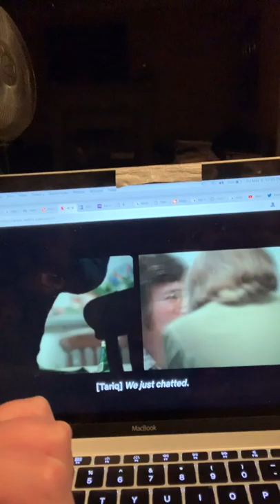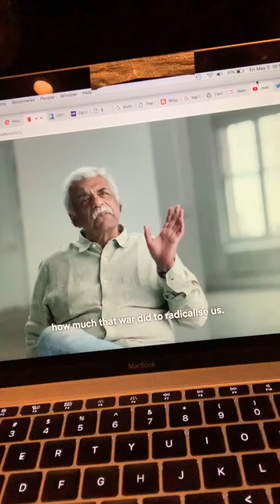John Lennon, Yoko Ono, and Radicalism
Someone once said, "A radical is a person with both feet planted firmly in the air," but the real danger is when a society becomes so desensitized, nothing inspires radicalism. (May 2019)

(The song I mentioned is "Jealous Guy" by John Lennon and The Plastic Ono Band and the Flux Fiddlers. The documentary is "John & Yoko: Above Us Only Sky.")